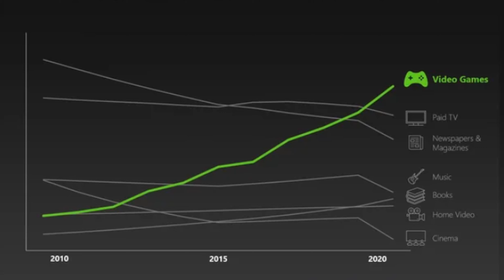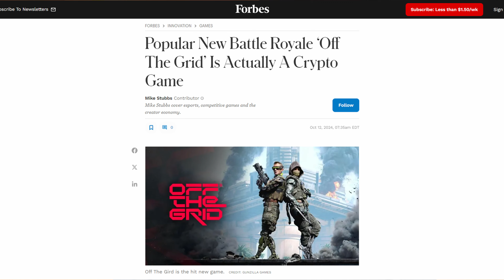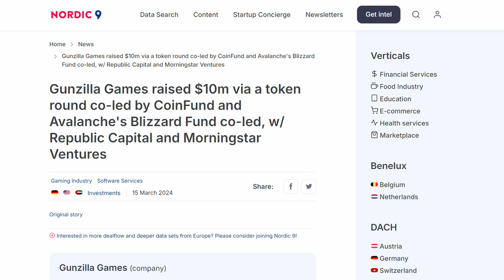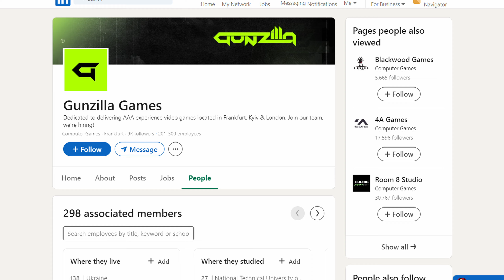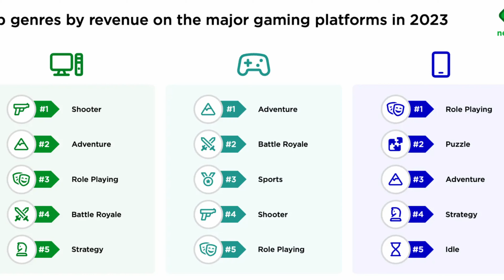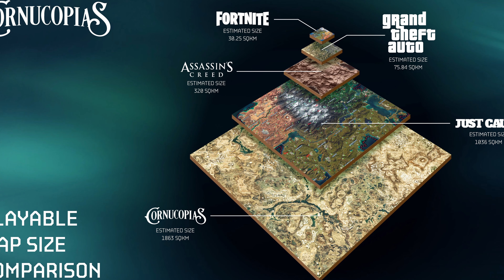Off the Grid vs Cornucopias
The BIGGEST week in Web3 Gaming brings us A LOT of optimism about the future potential of Cornucopias!

My Crypto Security Toolkit:
Cardano Apparel:
Books:
FREE Crypto:
1. Lolli (FREE Daily Rewards, $1 for signing up, and $5 upon your first cashback purchase)
2. Swash (PASSIVE DATA coins for private/safe data sharing) - GREAT paired with Brave.